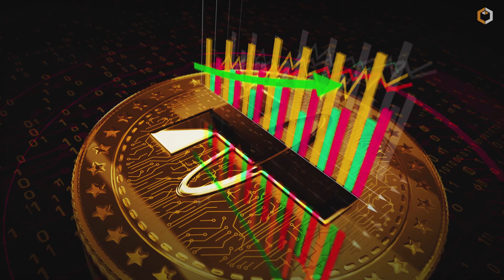What Are Cryptocurrency Stablecoins? $USDT, $USDC, $BUSD Explained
💵$USDT, $USDC, $BUSD are a type of cryptocurrency that is pegged to the value of a stable asset, such as the U.S. dollar. The goal of a stablecoin is to provide a cryptocurrency that is less volatile than Bitcoin or Ethereum. Learn all about them in this video.